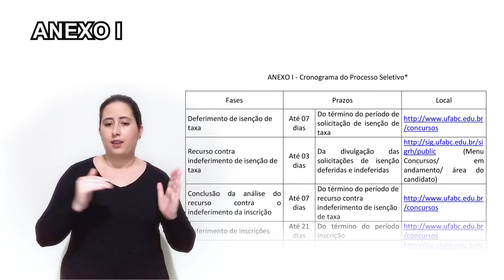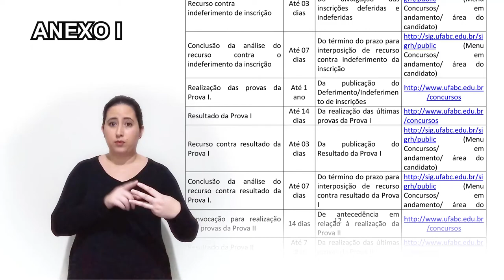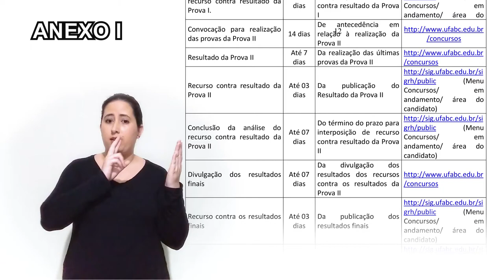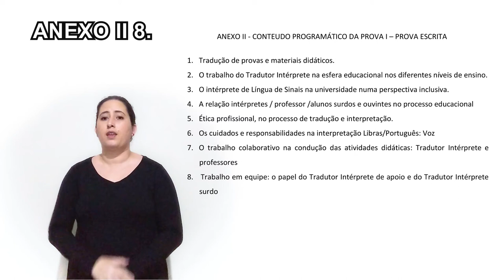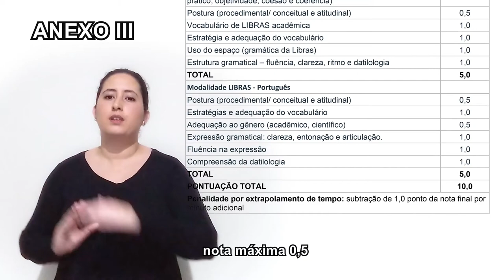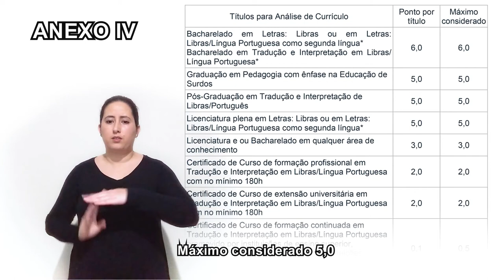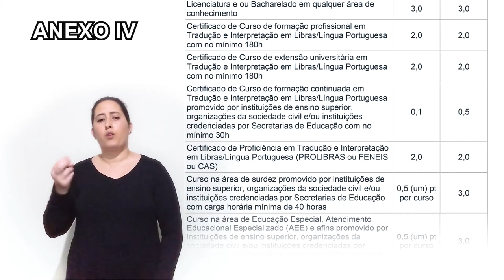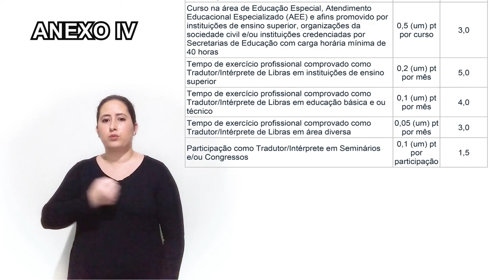Edital 47/2020 UFABC - Libras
Tradução para a Libras do Edital nº 47/2020, publicado pela Fundação Universidade Federal do ABC (UFABC), que torna pública a abertura de inscrições para Processo Seletivo Simplificado para contratação temporária de profissionais Técnicos Especializados em Linguagem de Sinais.

Conteúdo:
01. 00:02:28 - Disposições Gerais
02. 00:06:42 - Das Atribuições do Contratado
03. 00:09:57 - Dos Requisitos para Contratação
04. 00:13:26 - Do Procedimento para Inscrições
05. 00:18:02 - Da Isenção da Taxa de Inscrição
06. 00:21:07 - Da Reserva de Vagas a Pessoas com Deficiência
07. 00:26:44 - Da Reserva de Vagas a Pessoas Negras
08. 00:31:47 - Do Processo Seletivo Simplificado e suas Provas
09. 00:39:18 - Da Classificação Preliminar e Critérios de Desempate
10. 00:42:49 - Dos Recursos
11. 00:43:55 - Do Resultado Final
12. 00:44:27 - Disposições Finais
ANEXO I.   00:49:57 - Cronograma do Processo Seletivo
ANEXO II.  00:57:10 - Conteúdo Programático da Prova I / Prova Escrita
ANEXO III. 00:58:42 - Barema da Prova II / Prova Prática
ANEXO IV. 01:01:46 - Barema da Prova III / Análise Curricular

Para acessar a versão em Língua Portuguesa do edital e mais documentos e informações referentes ao processo seletivo